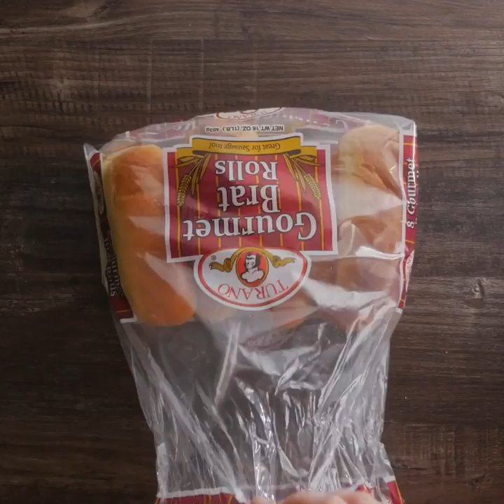Hot Skillet Dawg | Turano Baking